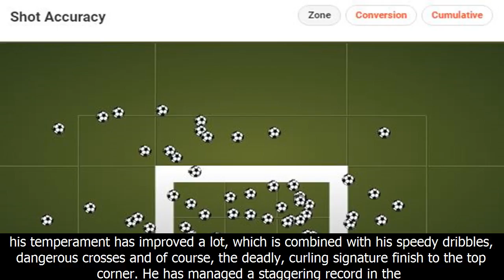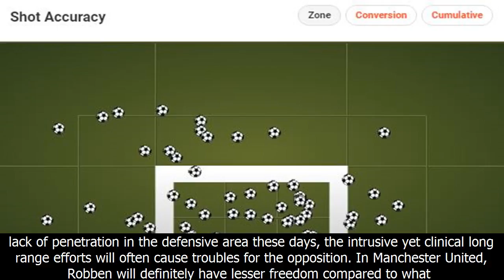Manchester united linked with a shock move for bundesliga superstar: can it actually happen?